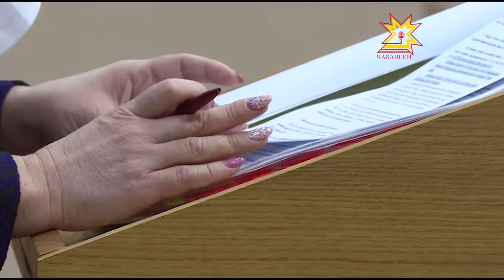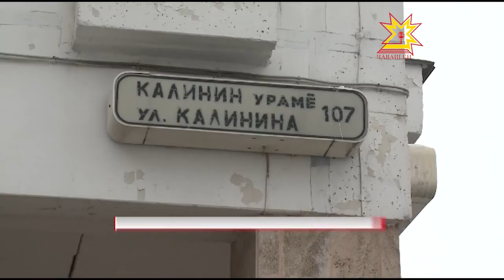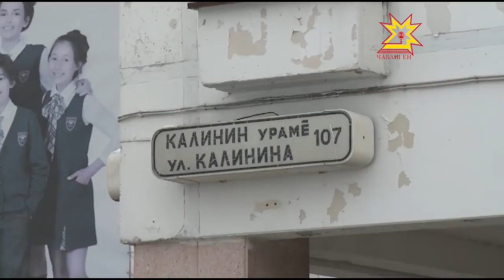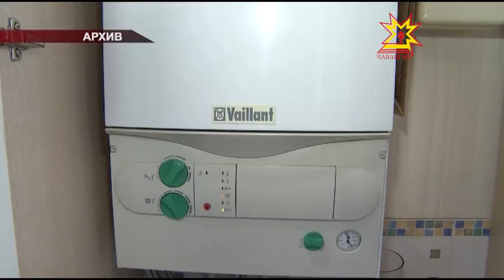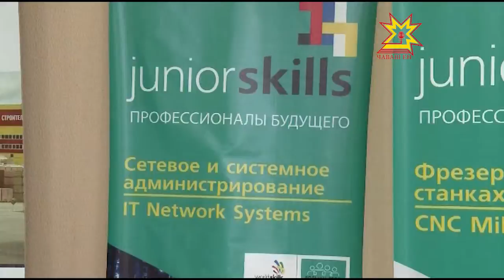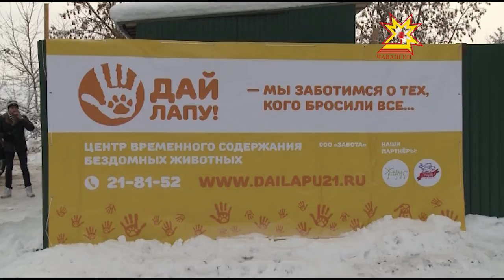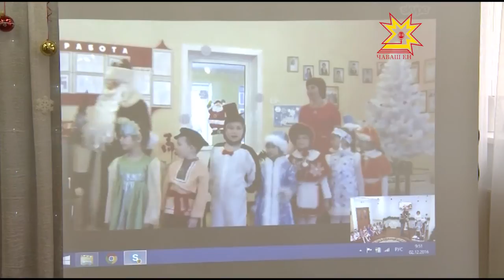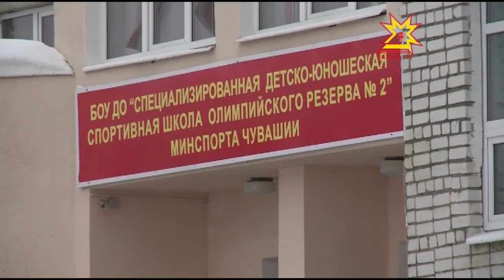Республика 05.12.2016 на русском языке. Вечерний выпуск